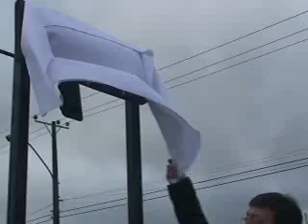AVENIDA TRANSVERSAL 1 DE ALERCE AHORA SE LLAMA AVENIDA VICTOR JARA